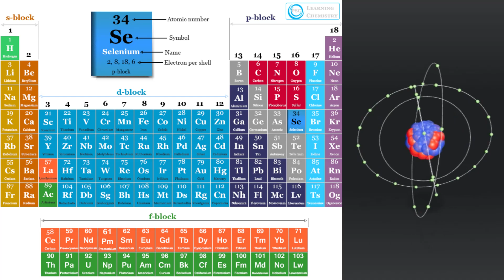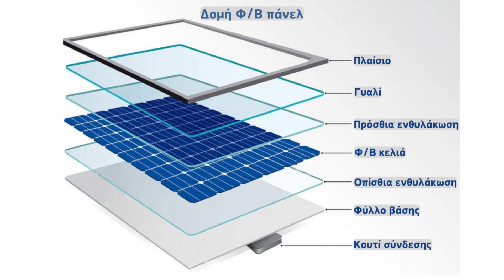Ηλιακή ενέργεια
Το δευτερο επεισόδιο για την ενέργεια, αφορά την ηλιακή ενέργεια. Μια εφ' όλης της ύλης παρουσίαση για το πως η ανθρωπότητα ξεκίνησε να χρησιμοποιεί τον ήλιο προς όφελός της από την αρχαιότητα και πως έχει διαμορφωθεί η εκμετάλλευση της ηλιακής ενέργειας σήμερα μέσω των φωτοβολταϊκών!